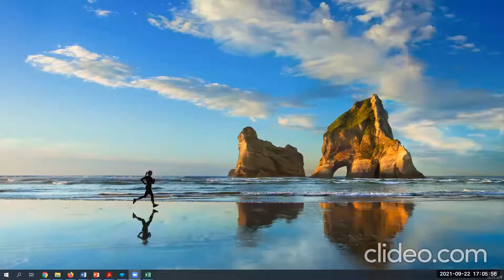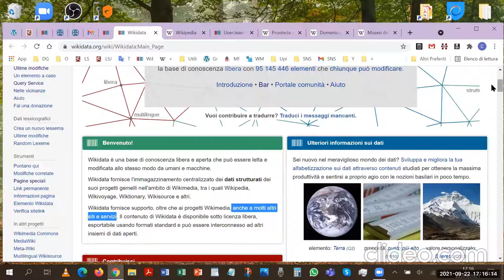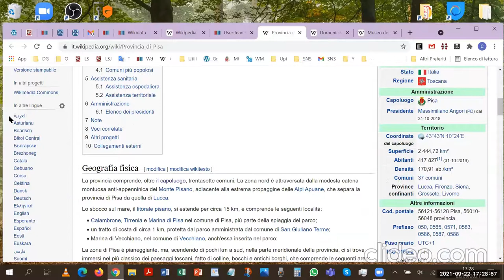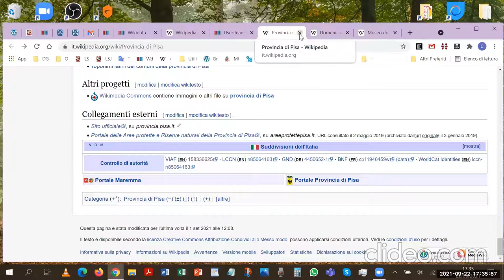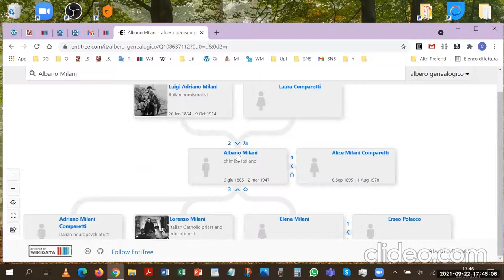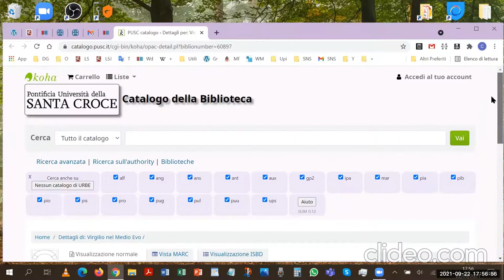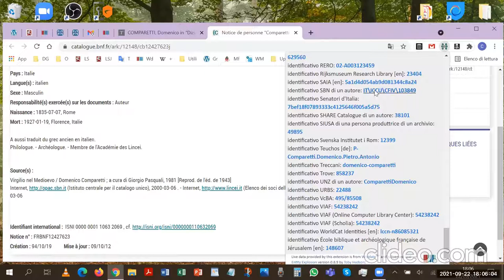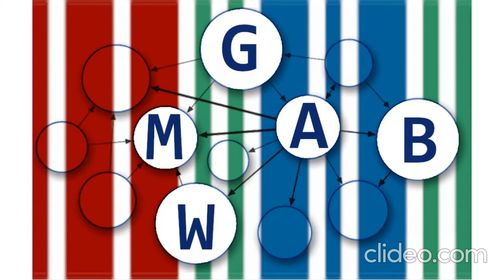Introduzione a Wikidata per principianti (parte 1)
Primo incontro di formazione relativo a Wikidata del secondo ciclo di incontri tenuto dal Gruppo Wikidata per Musei, Archivi e Biblioteche